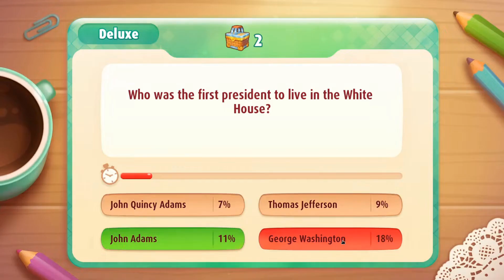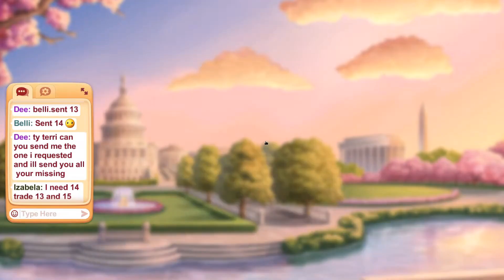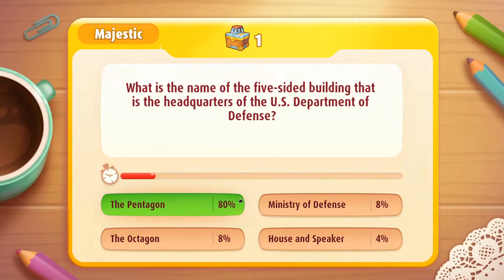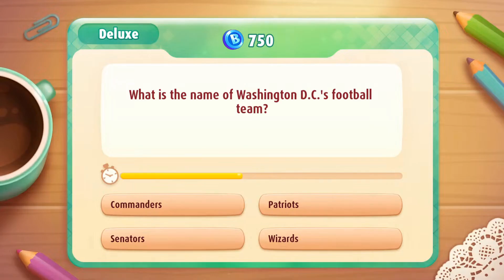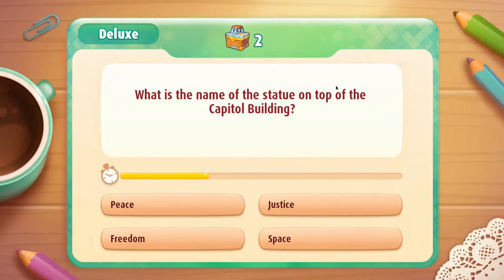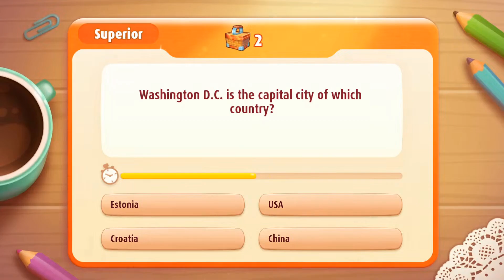Bingo Blitz - Washington D.C. - 20241015~20241017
The audio was broken so I removed it